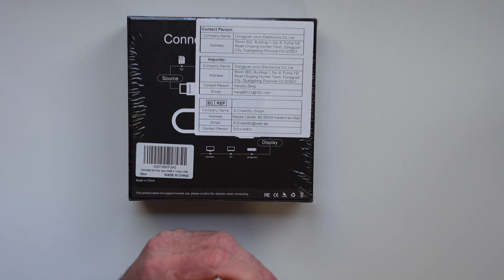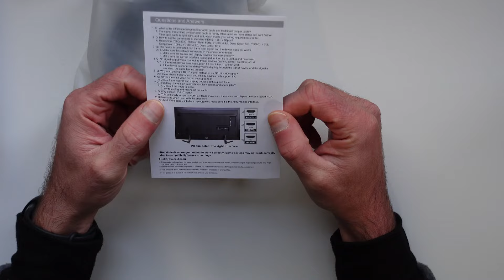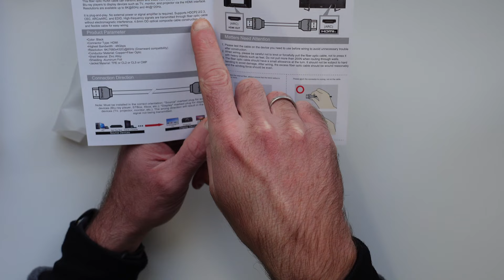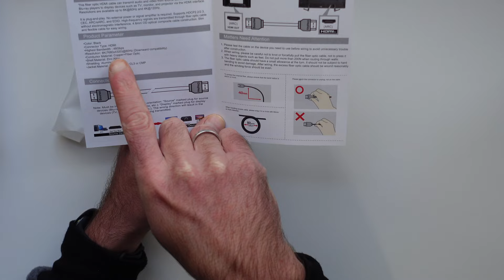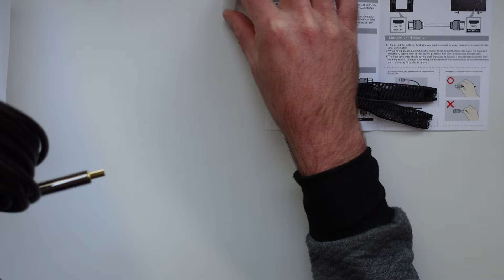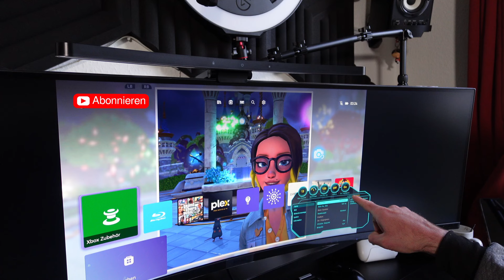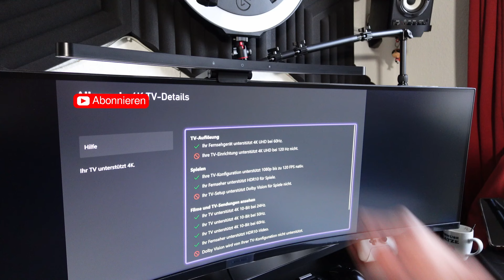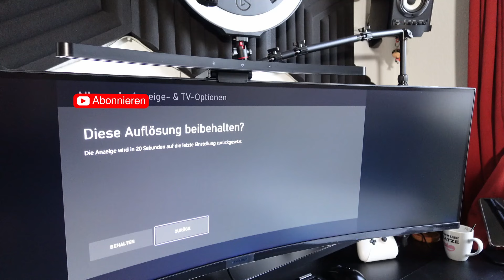DGHUMEN HDMI Fiber optical Cable unboxing und Test mit meiner X-Box Series X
Heute zeige ich euch das GHUMEN  HDMI Fiber optical Cable  in der Länge 10 Meter in Schwarz. Bis zu 8K 60HZ wird unterstützt, aber ich kann euch nur 4K zeigen. Mit meiner XBox Series X ist es sehr einfach das ganze einzurichten und zu demonstrieren. Dynamic HDR und auch 3d Stereo sowie eine Unterstützung von Dolby Audio und Dolby Vision soll möglich sein. Auch ein Farbraum BT 2020 und 12 Bit Color wird angegeben. Mit 0 MS Verzögerung, die ich nach meinen Gefühl bestätigen kann.

Das Produkt ist recht günstig - und vielleicht hilfreich. Wenn du darüber bestellst unterstützt du meinen Kanal. Ich bekomme für die Vermittlung eine kleine Provision. Du bezahlst nicht mehr und kannst dich auf neue interessante Inhalte freuen

Über ein Abo, welches kostenlos ist, freue ich mich sehr. Vielen Dank für´s anschauen.